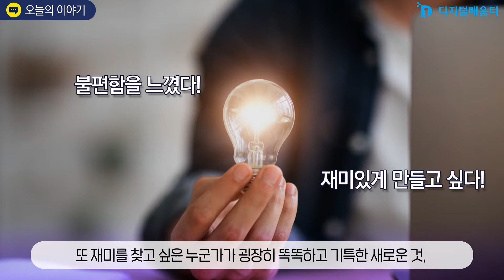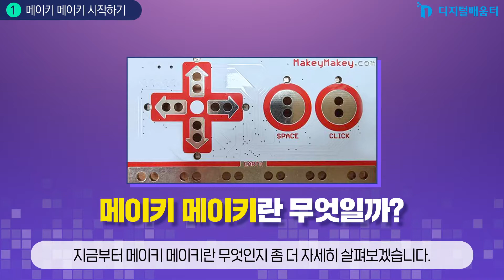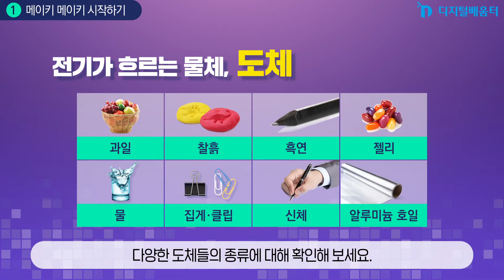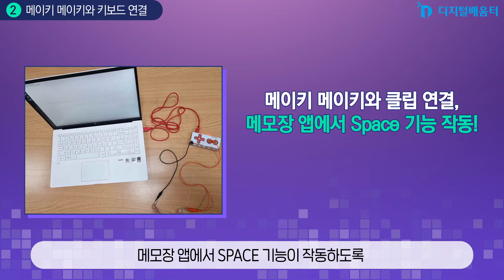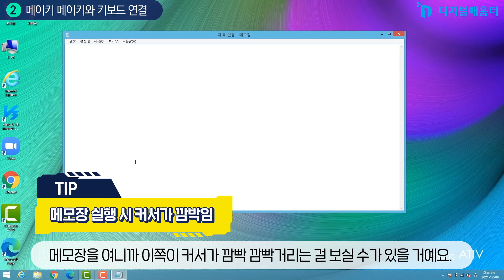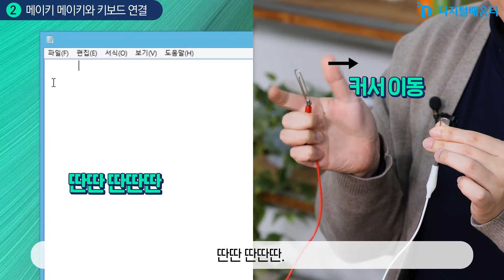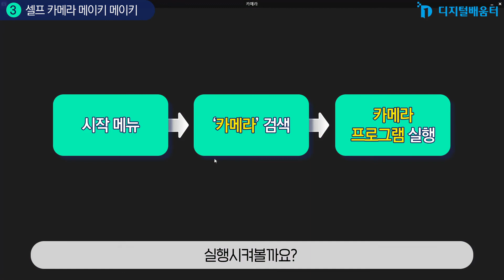심화 21. 나만의 입력 장치 만들기 - 메이키 메이키 기초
· 메이키 메이키를 연결할 수 있습니다.
· 메이키 메이키를 구성하여 마우스와 키보드를 작동할 수 있습니다.
· 메이키 메이키를 활용하여 프로그램(앱)을 실행할 수 있습니다.